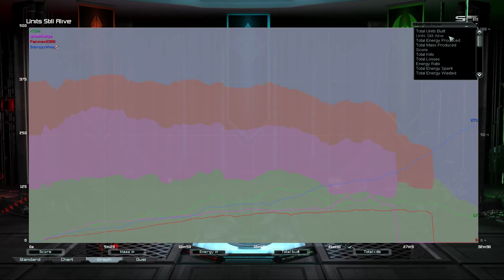"Double Gun" | Supreme Commander Forged Alliance Forever